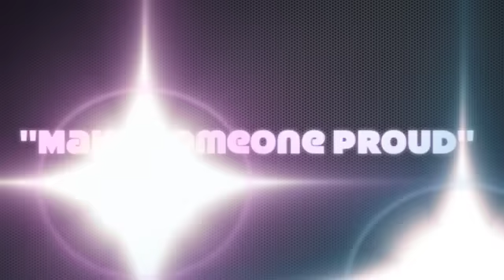Make someone proud - written and produced by Victoria Monet & Tommy Brown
A ballot with music
A pop song original